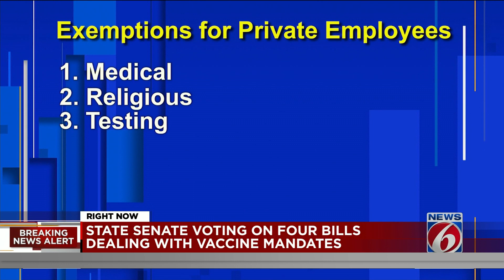Florida lawmakers pass plan to block vaccine mandates as special session continues